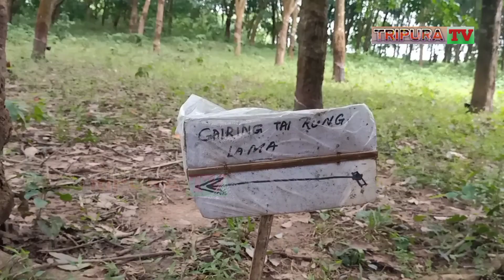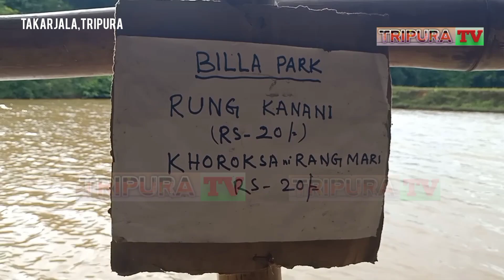|| Twini Gairing(Billa Park) ni Nokphang sai khunarekha || Bini Thai Siniya Ongwi Tong nai rwk no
|| Twini Gairing(Billa Park) ni Nokphang sai khunarekha || Bini Thai Siniya Ongwi Tong nai rwk no || Bojendra Para(Paila banga ) ||